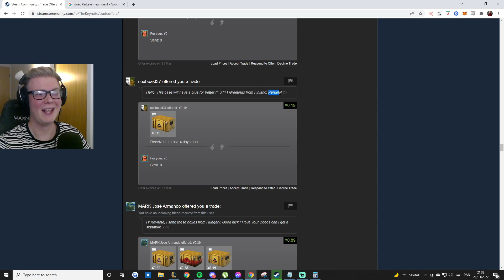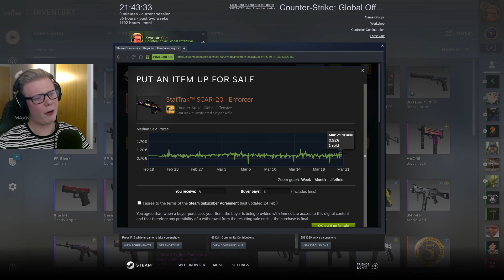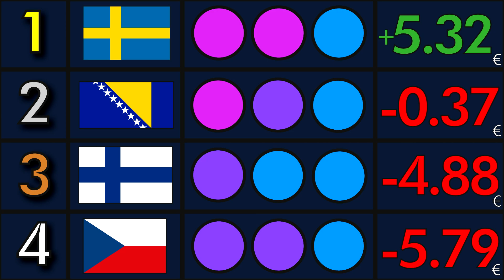Will Finland get me a knife...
Do you think your country will have more luck? You send me some cases at my tradelink here! :)

If you want to donate some csgo items, then here is my trade link! It's not necessary, but very much appreciated! :)